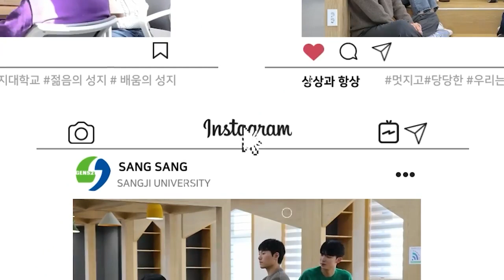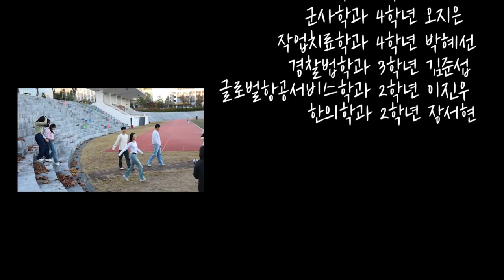[상지대학교] 2023-2학기 홍보대사 "상상" 지금 출발합니다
2023학년도 2학기 상지대학교 홍보대사 "상상"
프로필촬영 현장에 다녀왔습니다 :)
다들 많관부~~

[입학문의]
Video Link:   • Ikson - Smile